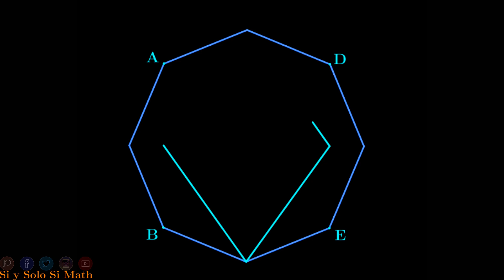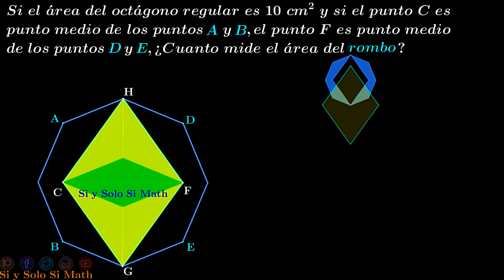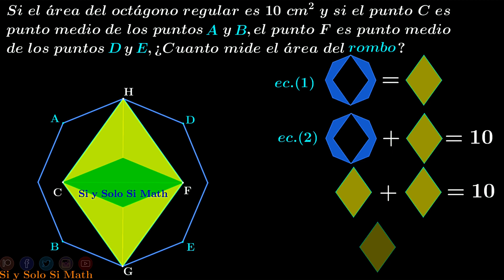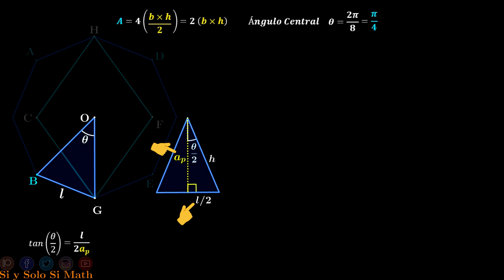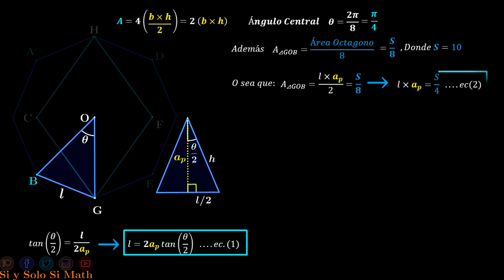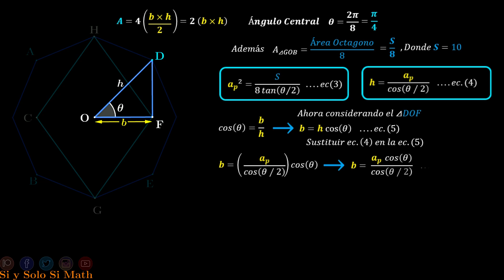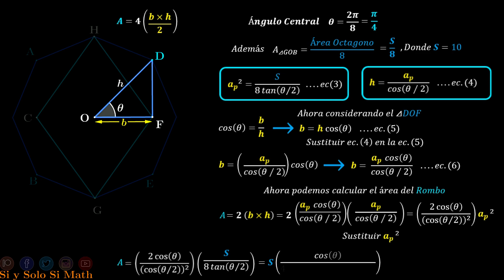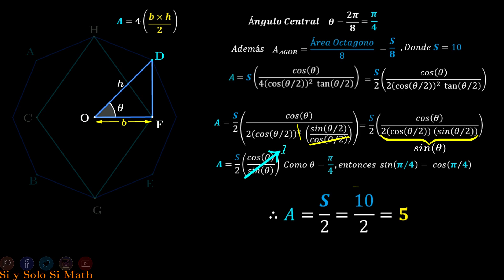GEOMETRY Vs ALGEBRA GREAT HAND-TO-HAND MEETING. THE BEST FORM OF THE CALCULATION OF THE ROMBO AREA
00:00 Introducción.
00:10 Contexto.
00:25 Problemática.
00:53 Solución Geométrica.
02:20 Solución Algebraica.

Si me quieres apoyar en el canal, para poder seguir creando contenido, lo puedes hacer en: